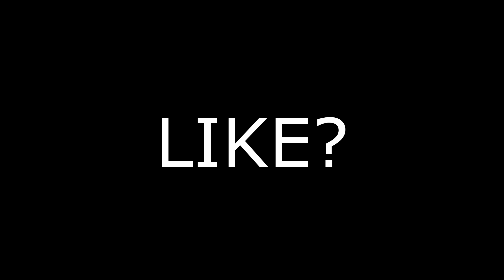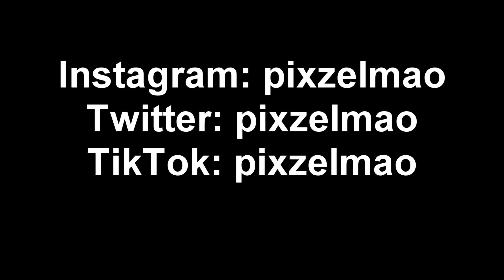Corvette Corvette 🚘 (60 Ping Fortnite Montage) *WILDCAT SKIN*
Corvette Corvette 🚘  (Fortnite Montage)
Fortnite Montage - "Corvette Corvette"
Popp Hunna - Adderall (Corvette Corvette) [Official Video]

use code: pixzel in the item shop to support me (ad) ❤️

If You Have Made It This Far In The Description, Hope You Enjoyed The Video! It Helps More Than You Think!